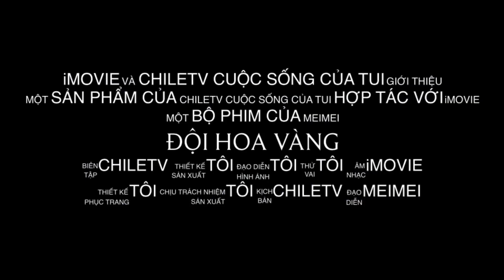¥399 - Cúng Dường Trường Hạ - Chùa Pháp Quang Q8 - Chùa Hòa Bình - Đội Hoa Vàng Dâng Cúng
Mùa mưa đã đến, những tháng hạ trường tu tập, các tự viện chùa chiền, sẽ tổ chức những khóa an cư kiết hạ.
Chân thành cảm ơn các bạn và mọi người rất là nhiều.
Xin hãy dành thêm sự quan tâm và ủng hộ, đối với Kênh ChileTv cuộc sống của tui ,mỗi lượt đăng ký là một lời động viên , và là động lực khiến mình thêm phấn khởi hào hứng phát triển Kênh.

Mời các bạn vào trang Động Ế vui chơi với nhóm mình nữa nè.